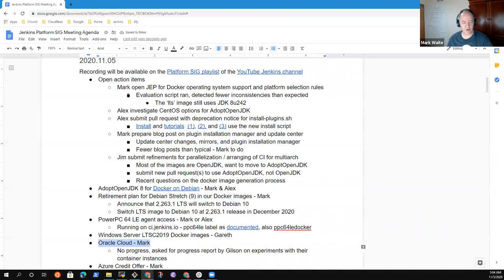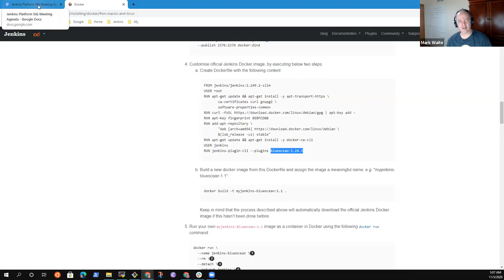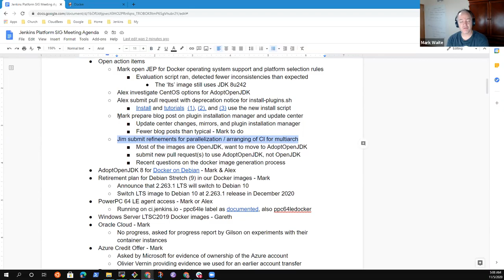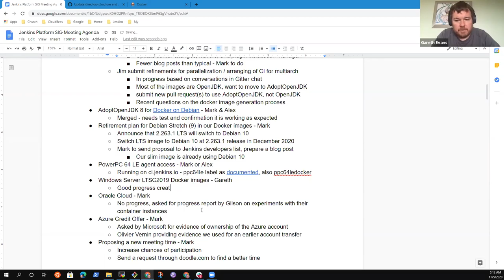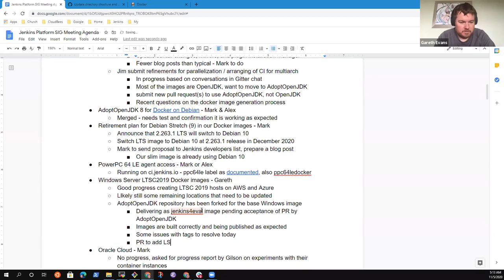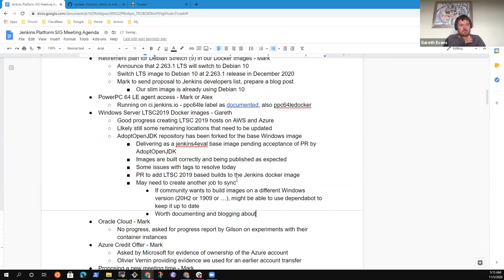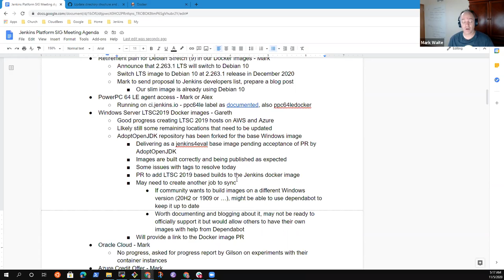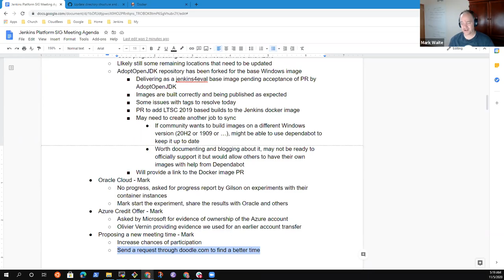2020 11 05 Platform SIG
Jenkins platform special interest group November 5, 2020 with topics including Windows Docker images, obsolescence plans for Debian 9 images, and more